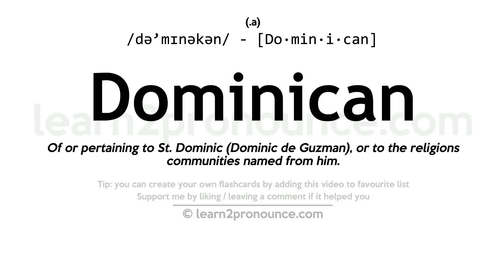Pronunciation of Dominican | Definition of Dominican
Dominican pronunciation | How to pronounce Dominican in English?
/də`mɪnəkən/
Meaning of Dominican | What is Dominican?
(1) (noun) a Roman Catholic friar wearing the black mantle of the Dominican order; (2) (noun) a native or inhabitant of the Dominican Republic; (3) of or relating to or characteristic of the Dominican Republic or its people; (4) of or relating to Saint Dominic or the Dominican order;
What is Dominican | Dominican meaning and definition?